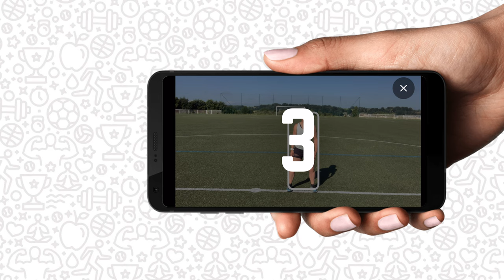Une alternative GRATUITE à l’entraînement lumineux ?! (temps de réaction, Fitlight, Homecourt)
Cette vidéo est une présentation de l'application Homecourt, et notamment de la fonction Try Reaction, visant à entraîner et évaluer le temps de réaction.
A l'instar du système physique Fitlight, l'idée est d'aller toucher des cibles le plus rapidement possible, qui apparaissent sur l'écran de l'iPhone ou de l'Ipad.
Si il est difficile de connaître la précision d'un tel outil, son aspect ludique sera très intéressant à l'entraînement, aussi bien dès l'échauffement qu'à d'autres moments d'une séance.

SOMMAIRE :
00:00 - Introduction
00:56 - Présentation
01:24 - Utilisation
02:11 - Précautions
02:31 - Intérêts
03:05 - Limites
03:59 - Conseils
04:36 - Conclusion
05:10 - Générique
05:19 - Bêtisier